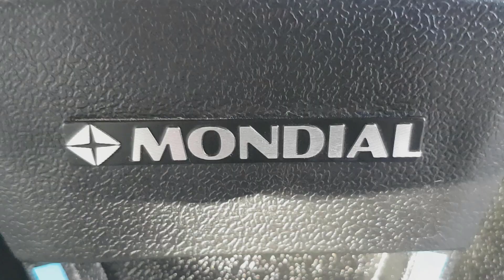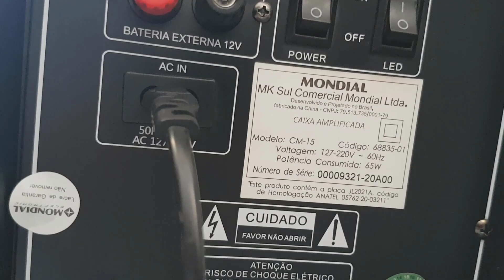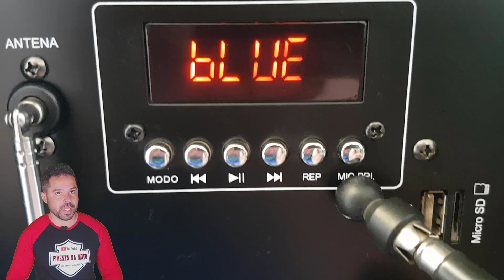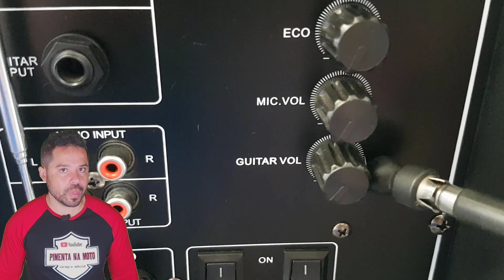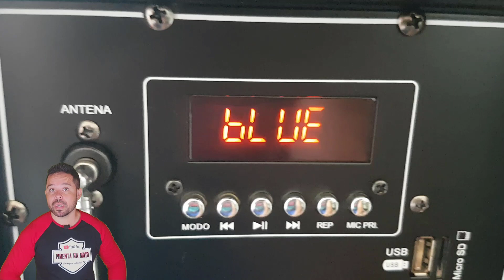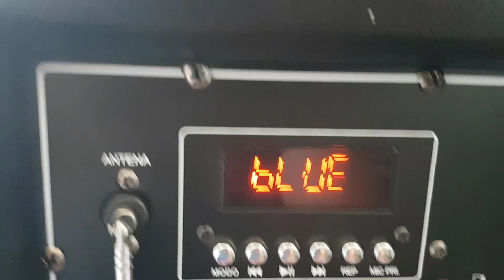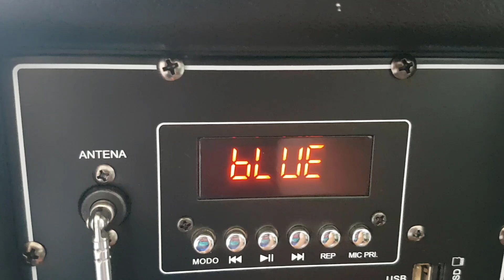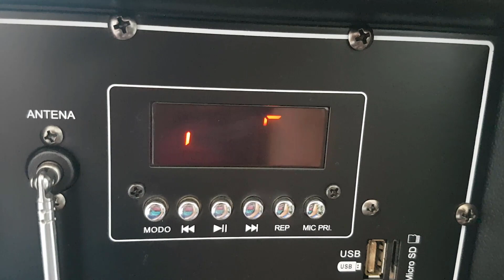🟢 CAIXA DE SOM MONDIAL CM15. AINDA VALE A PENA?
🟡Mondial cm 15 ainda vale a pena?
Lançada em 2020, a mondial cm15 e uma caixa amplificada bem completa e com um custo benefício bem condizente para a sua proposta e funcionalidades, dessa vez Deus me abençoou que consegui adquirir uma caixa amplificada mondial cm15 e após alguns meses de uso eu irei te contar a minha opinião sobre os pontos positivos e negativos dela, irei te apresentar ela com detalhes, irei falar sobre as funções que ela tem e suas especificações, mais se ainda vale a pena ou não comprar uma mondial cm15, eu sou Michael Pimenta e se você interessou em conhecer com detalhes a mondial cm15, manda aquele like bacana que fortalece de mais o canal e vem comigo!

🛑 Que indo agora para os pontos positivos e negativos da Mondial cm15, começando pelos pontos positivos e aqui na parte da frente, o tamanho e peso são pontos positivos pois ajuda no transporte dela, assim como as 3 alças e as rodinhas aqui em baixo, continuando aqui na frente, o design dela me agrada assim como o acabamento e a forma de tirar as telas para limpeza que apesar de não ser rítmico, o jogo de leds me agrada assim como a conexão via bluethooth, indo para a parte de trás, a entrada usb que tem opção de pular pastas, a entrada micro usb, p10 e rca são pontos positivos assim como a opção de ligar uma bateria externa, o cabo de energia soltar, ela ser bi volt automática e o painel dela ser recuado para dentro e o que me agrada na mondial cm15, já oque eu não gostei e o seguinte, antena fixa, toda vez que ligar ela, começar na função bluethooth e não na que você usou por último, o visor e muito pequeno que se tivesse mais um aqui na parte da frente no lugar do logo da mondial eu não importaria de ser pequeno mas que viesse juntamente com um controle remeto que ela não tem, poderia ter pelo menos mais um tweter nesse local falso e a dutagem de ar poderia ser lá em baixo nos lugar dos outros tweters falsos, no meu gosto ficaria melhor, a questão do áudio dela, e um ponto neutro, ela tem boa qualidade sonora, porem dependendo da equalização selecionada, ela vai distorcer.

🛑 Mas afinal, ainda vale a pena comprar uma mondial cm15?

Se você está em busca de uma caixa amplificada para pequenos eventos com várias opções de conexões ou para levar para festas e deixar tocando direto, ela uma boa opção devido a sua fácil locomoção e acabamento mais resistente porem ela deixa a desejar em alguns quesitos que suas concorrentes tem, como controle porem ela tem alguns pontos que suas concorrentes não tem, como a saída de áudio rca. Então sim na minha opinião vale a pena colocar a caixa amplificada modial cm15 na lista de caixas amplificadas que você está pesquisando, que já aproveito

✅ATENÇÃO:
Você que tem interesse em divulgar o seu acessório, peça ou aparelho de som aqui no CANAL DO SOM entre em contato pelo número Whatsap ou pelo e-mail para mais informações.